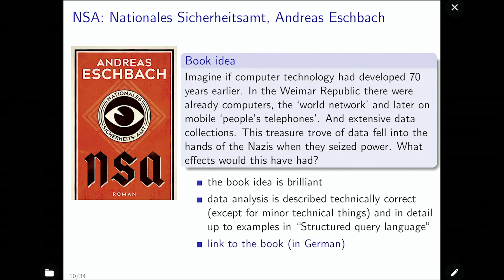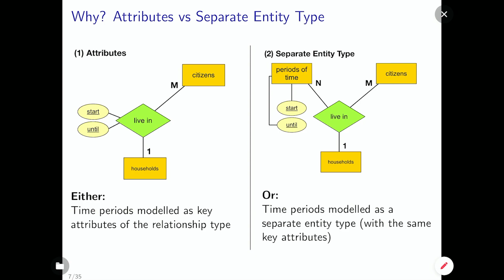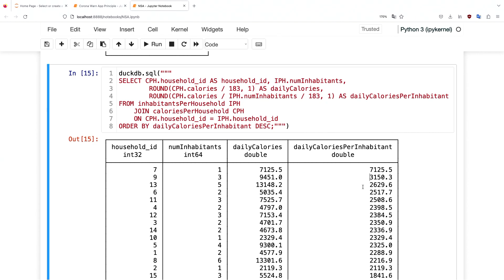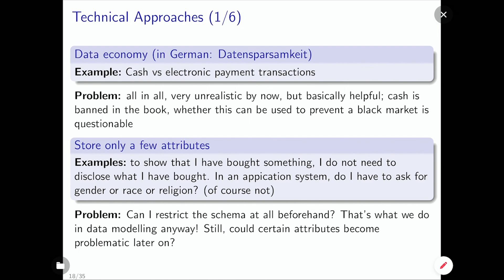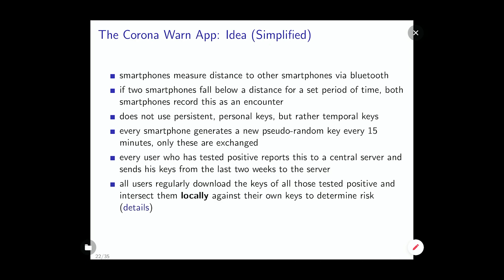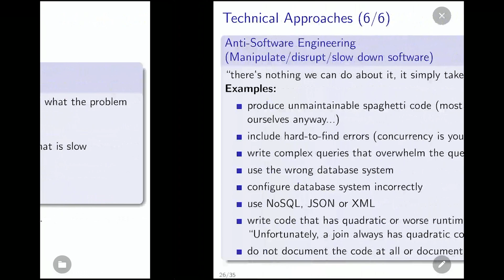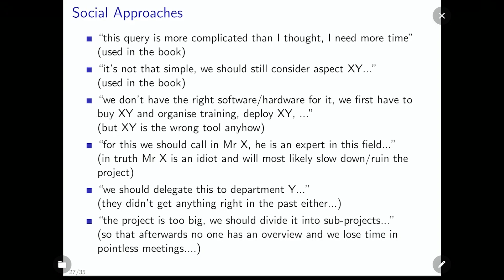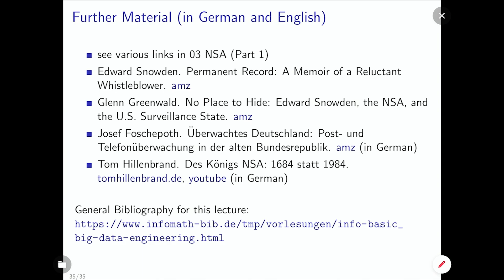Ethical Aspects of Metadata Analysis with SQL (NSA Part 2)